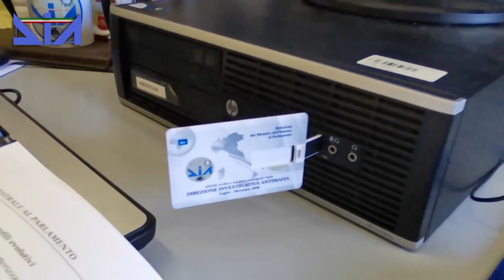DIA: AMANTEA CONFISCATI 500 MILA EURO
SERVIZIO DI ANTONIO RODA'